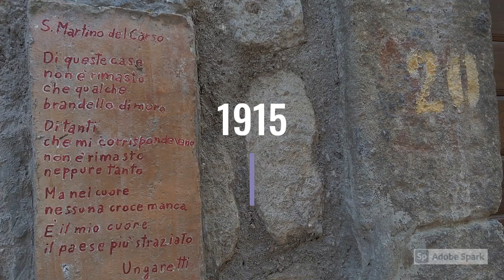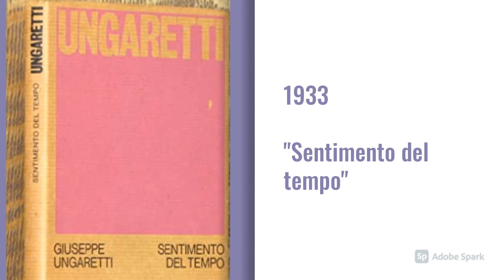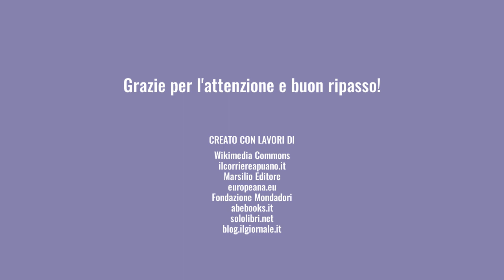Giuseppe Ungaretti - La vita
Videoripasso: la biografia di Ungaretti. Informazioni basate su Luperini-Cataldi-Marchiani-Marchese, "Le parole le cose", vol. 3b.